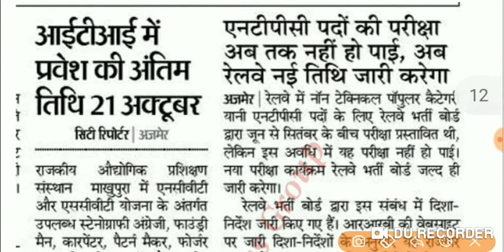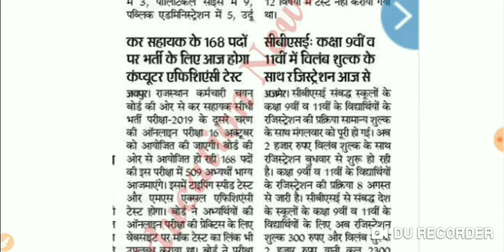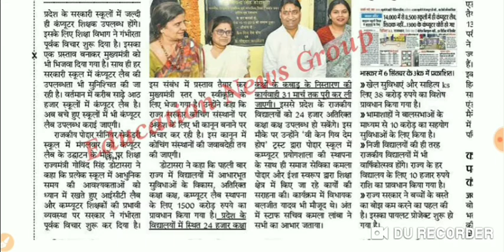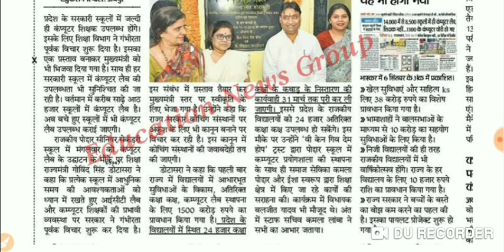नए शिक्षकों की होगी भर्ती || Teacher's New Recruitment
टॉपर से मुलाकात|| कैसे 45 % वाला आरपीएससी टॉपर बना || जाने संघर्ष की कहानी उन्हीं की जुबानी  ||👇👇 👍👍

 देखें गए वीडियो पे कमेंट अवश्य करें।।।।।